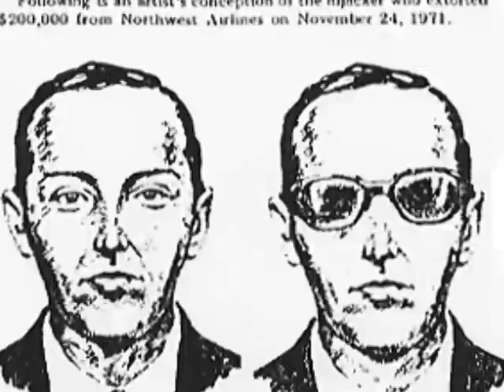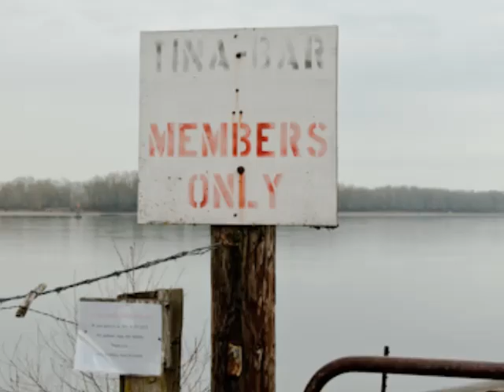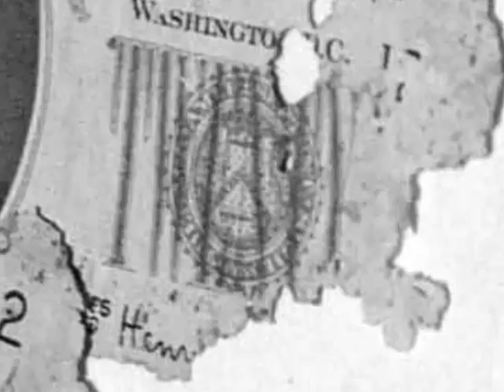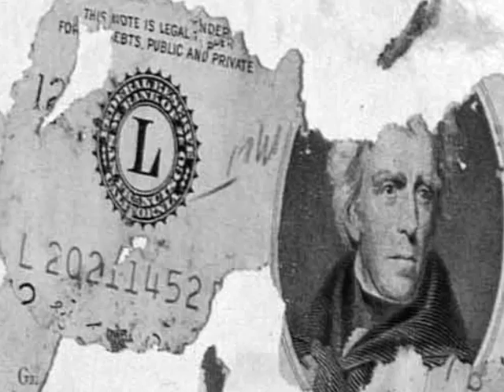Scientists Hunt for D.B. Cooper Clues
A team of scientists are bringing new technology to the search for clues in the mysterious disappearance of 1971 hijacker D.B. Cooper.